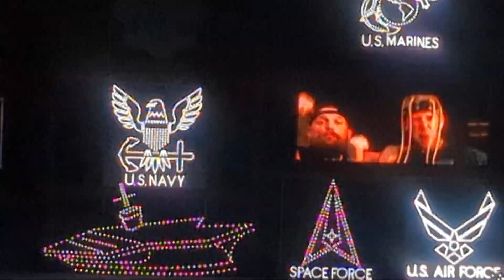Kyle 4th of July light show and fireworks part 5